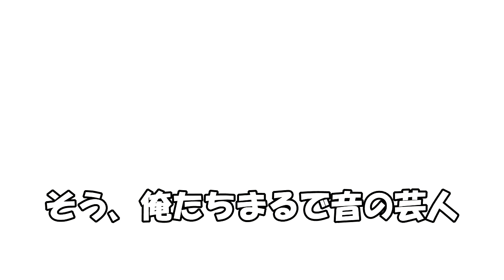丸かじり／ほーりー＆正宗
「音の上飛び交う黄色い鳥」でお馴染みのラップグループ
Kanariaのほーりーと正宗がKanaria結成前に作った楽曲。

2003年当時、、、
ハードコア気取りのラッパー２人が
不意討ちでブチかましたすこぶるPOPな曲に世界が震撼した。
しかし今となっちゃあ見慣れた光景だから不思議である。。。